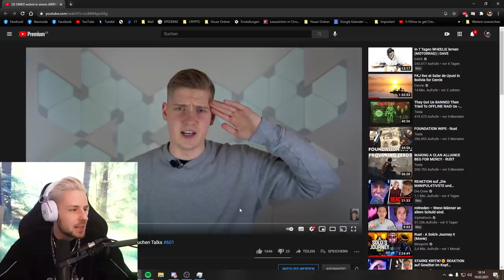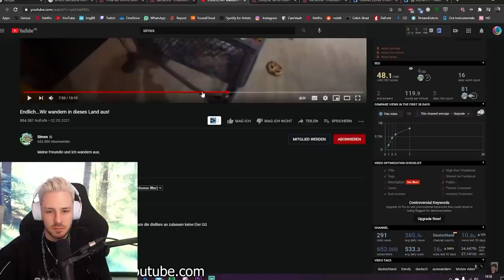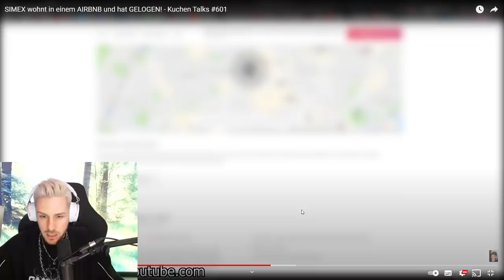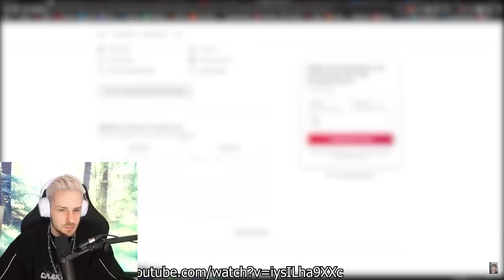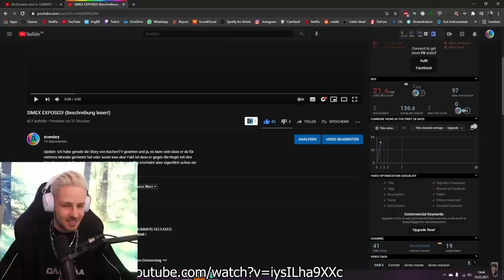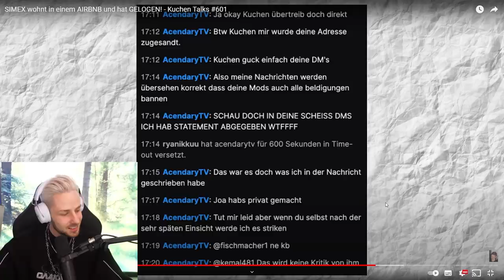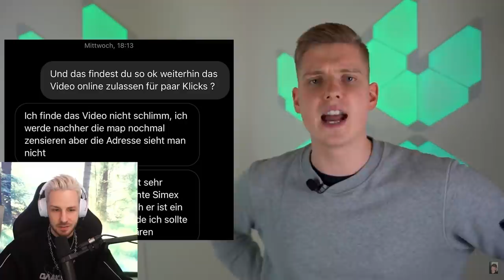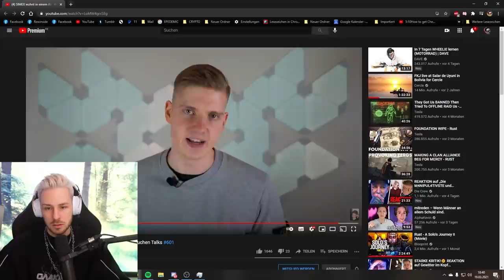Reaktion auf SIMEX wohnt in einem AIRBNB und hat GELOGEN